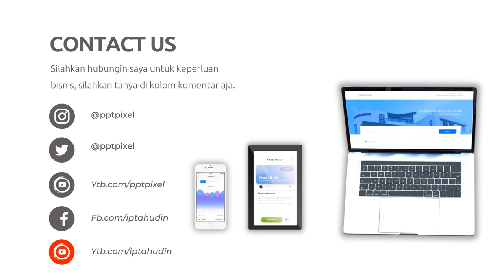Video Iklan Jambu air madu, jambu air dalhari, jambu air citra, buah jambu kristal, bibit jambu